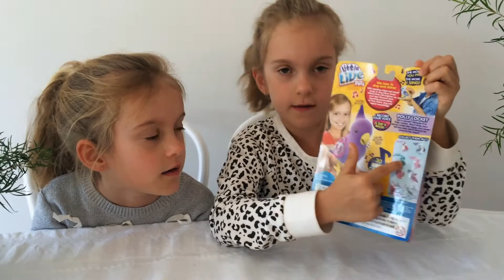Little Live Pets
Little Live Pets - Tweet Talking Birds

Today we are doing our toy review on the Tweet Talking Birds by Little Live Pets.

There are 8 different birds you can purchase.  The more you pat them, the more they sing.  They have 30 different bird calls!

We love it when they repeat what we say.

Your new bird will respond to your touch, sing, chirp and tweet just for you! The more you play with your bird the happier it becomes, when your bird is super happy it will even whistle you a special tune! Little Live Pets Bird can even talk back to you, use the button on your birds chest to record 10seconds of your voice then listen as your cheeky birds talks back to you.

Other Live Pets you can buy are:

Little Live Mice - they fit in the palm of your hand and squeak like a real mouse!

Little Live Owls - The baby bird crys our for mum and chirps happily when she is near. Baby bird responds to your touch and becomes happy when you nuture it in the palm of your hand.

Little Live Butterflies - They magically come alive and flutter in the palm of your hand.

Little Live Turtles - They move just like a real turtle and can swim in real water.  They love getting wet.